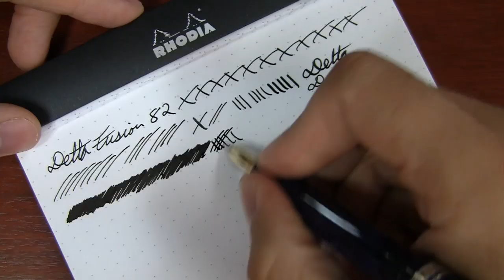Goulet Q&A Episode 30 Pt 1: Using Fountain Pens at Work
I had a lot of great questions this week, so I broke them out into two separate videos!

1) Emily W.- Facebook (3:43):
I'm lucky enough to work in a place where I can push the boundaries in terms of ink colors, and I want to make the most of it. I'm happy with my samples of Noodler's Army Green and Diamine Syrah, and I'd like to add a few more inks to the rotation. Do you have any recommendations for inks that are slightly out of the ordinary, but still work-appropriate?

2) Debasis G.- Facebook (5:51):
You know this whole thing about changing everything else for the sake of using a fountain pen is pretty lame. People should know which pens write well on the worst quality workplace paper. I would like to see recommendation on smooth writing extra fine nibs on copy papers. The point is mainstream folks should appreciate a fountain pen. And this is the philosophy that makes Nathan of Noodler's stand out.

3) Ryan G.- Facebook (10:07):
Suggestions: top bullet-proof daily carry pens. Challenge level: may be subjected to teenagers. Context: high school teacher who caves when asked, "Mr. Gilbert, can I try that pen?"

4) Wesley S.- Facebook (12:47):
My two major struggles in daily fountain pen use are how I carry them and the necessity of using cheap paper. Can you recommend some non-dorky ways to carry a fountain pen on my person (I'm worried my pants pocket will destroy a nice pen) and some blue inks that work well with cheap paper?

5) Michael H.- Facebook (16:14):
Should I feel bad that I like whipping out my Spencerian-inspired flexed script at work? Furthermore, should I feel bad for having the forethought to fill my vintage Watermans with inks that will perform well on the crappy paper at work? Most of the time the reaction is positive, but there's always that rogue look of "well doesn't he think he's special...".

6) Pascal D.- Facebook (18:47):
Not a question, suggestion to help out:
Keep a mini "travel" bottle of ammonia-based (the blue ones) cleaners (for windows), it helps clean up the fountain-pen inks on the hands when your pen decides to do a mess, or if you do an accident when filling it. (regular soap doesn't work - while still good to wash hands anyway.. but to remove ink.. use the blue stuff)

7) Brian HC.- Facebook (19:45):
I'm a big fan of heavy, solid pens like the Monteverde Nighthawk. Can you suggest any other heavy fountain pens in that price range or lower? The rest of the Invincia line doesn't count as an answer.

8) Calvin P.- Facebook (21:18):
In my line of work I have cause to write letters, notes, cards, etc. to high school and college students. First, what fun, vibrant, colorful inks are still easy on the eyes (i.e., could be used to write a long note or very brief letter)? Second, I often find when writing on postcards or in cards, that I get extreme feathering with almost any ink...any inks (other than Noodler's X-Feather) that I might get better mileage with? Thanks!

9) Ray C.- Facebook (25:14):
How would you recommend carrying your pen If all you happen to have are your notebook/planner, and your pen, and it's a hot day so you don't want to keep your pen in a shirt pocket because of body heat making the ink rise in the pen and possible causing a leak, or in some cases the getting the pen wet from sweat?

10) Sherah E.- Facebook (27:34):
The paper at work (okay, in school) is horrible, and bleeds badly when I use Liberty's Elysium on it. Given that I can't change the paper nor do I want to change the ink, what can I do? PS. Using a Japanese F nib.

11) Tom S.- Facebook (31:28):
What is a good 3ring loose leaf paper, plain and lines, for fountain pens and ink?

12) Shane H.- Facebook (34:17):
What would you suggest we say or do when someone expresses interest in fountain pens? I tend to get really excited, say everything that comes to mind, and I'm afraid that turns people off because it's too much information. Should we recommend a video? Or do something else? I was thinking that buying them an introductory pen (and the necessary supplies) would be a nice gesture, but that seems presumptuous, and might constitute an inappropriate workplace gift.